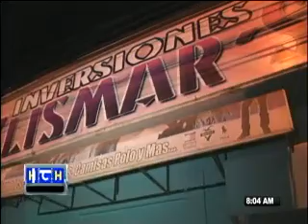Administración de Rentas cerró negocios en Siguatepeque